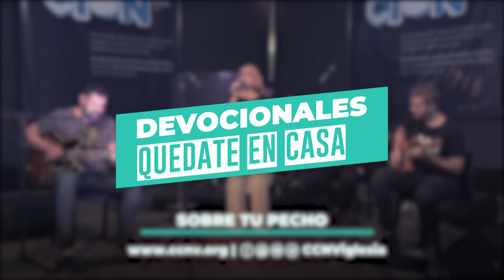QuedateEnCasa | Devocional | Jorge García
En tiempos de aislamiento físico estamos más juntos que nunca.

Quedarnos en casa no significa estar inactivos. Estamos en proceso de cuidado.
Podemos comenzar con hábitos saludables, ir a ese libro que tenemos ganas de leer, escuchar música, bailarla. En la medida de lo posible, que el sol bañe nuestros cuerpos unos minutos al día, mantener nuestros ambientes aireados y aseados, tratarnos bien con aquellos que convivimos, descubrir nuevos diálogos, ser creativos con los vínculos y sobre todo, no perder tiempo de intimidad con nuestro Jesús. El que siempre está y nos sostiene
Para eso, estos devocionales, entran en tu casa y te invitan a compartir un tiempo de renuevo para tu vida, cada día.
Llenate de esperanza y que nada ni nadie te quite el gozo y la seguridad de ser hijo, hija de Dios.

La tarea del CCNV y ACM (Acción Comunitaria) no se detiene, seguimos asistiendo y estando al lado de los que más necesitan, por eso, si estas necesitando ayuda o conoces a alguien que necesite, escribinos.
También si quieres ofrendar y dar tus diezmos te dejamos los datos de transferencia y el mail de mercado pago. Al final del video también está el código QR de las plataformas MercadoPago, MercadoLibre.

BBVA. Frances
Cuenta corriente en pesos: Alias: CCNV328 | Alias: CCNV508
Cuenta corriente en dólares: Alias: CCNV923

Banco Credicoop
Cuenta corriente en pesos: Alias: CCNV856

RapiPago, Pago Fácil, Cobro Express
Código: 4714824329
Fundación Centro Cristiano Nueva Vida

Línea de consultas: (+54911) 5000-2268 (CCNV)